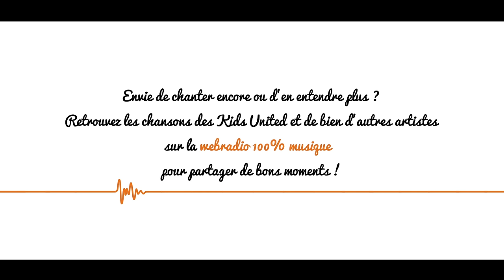KIDS UNITED – Le Monde Nous Appartiendra (Inédit)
Kids United – Le Monde Nous Appartiendra (Inédit) - Le Crédit Mutuel donne le LA aux Kids United avec un titre inédit plein d’espoir et de valeurs de partage.

Kids United : Erza, Esteban, Gabriel, Gloria et Nilusi.

Paroles :

On n'a pas le temps de perdre son temps
On est le vent, on va souffler droit devant
Regarder au loin, toujours chercher le beau

On a sur le cœur des rêves en couleur
On les vivra tous, non rien ne nous fait peur
Chercher le bonheur, l'aventure sous la peau

Oui le monde nous appartiendra demain
Le futur est en toi regarde bien
Ensemble on avancera main dans la main
Et on chantera ensemble

Tous à l'unisson
Sans artifice
Nos chansons a capella
Tous en harmonie
Toujours complices
Et chanter quand ça va pas :

Lalalalalalalala...

On croquera la vie de toutes nos envies
On réveillera le monde s’il est endormi
Nos voix en échos, et l'amour en cadeau

On va les vivre à cent, à mille à l'heure
Comme en poésie, on s’inventera des mots

Tous à l'unisson
Sans artifice
Tous en harmonie
Toujours complices

Lalalalalalalala...

Aujourd'hui le monde est entre nos mains
Le futur a tracé tant de chemins
Ensemble encore avancer vers demain
Et on chantera encore

Lalalalalalalala...

Paroles : David Nathan

Vidéo réalisée par Aatish Basanta
Production : Spoa